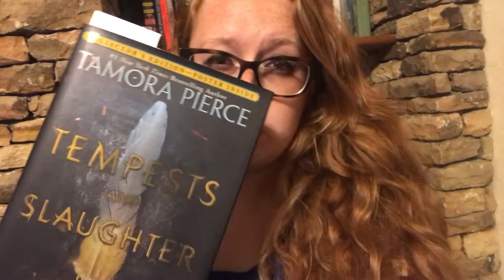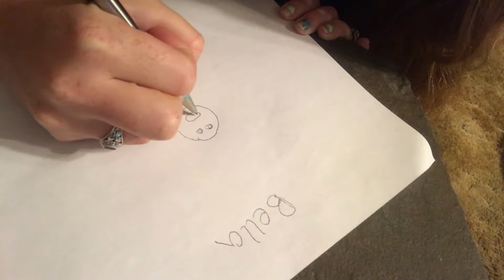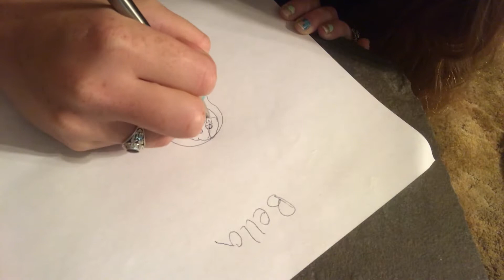Reading Rush Day 1 Vlog // Video Challenge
Day one of the Reading Rush has come and gone, but here is a short recap and my rendition of Bella Swan

Support me!

Xoxo
Shannon